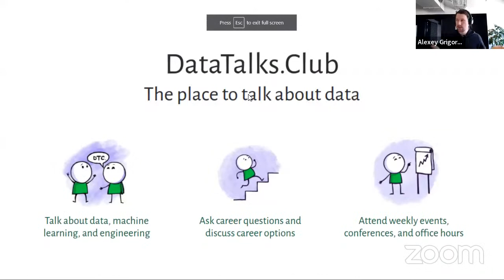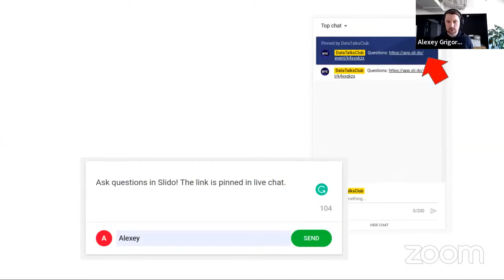Visualising Machine Learning - Meor Amer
We talked about:

00:00 DataTalks.Club intro
02:57 Meor’s backround
06:10 kDimensions
07:35 Being self-employed
08:52 Visual engineering
14:12 Constrain yourself to get creative
17:33 Coming up with ideas
18:55 Visualising difficult concepts
24:07 The process of creating visuals
31:14 Creating visuals
35:32 Learning to create visuals for engineers
40:50 Consuming with intention to create
43:37 Learning by breaking code
44:47 Earning with visuals
49:00 Adding visuals to blog posts
56:01 Meor’s book: visual introduction to deep learning
1:00:12 Wrapping up